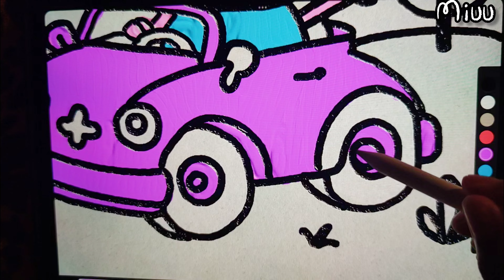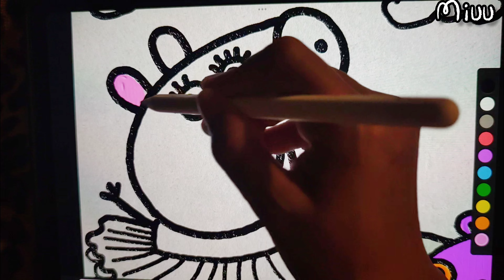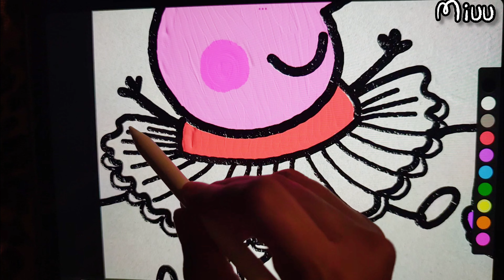Coloring With Me | Peppa Pig Playing | Drawing Painting and Coloring Ipad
Song : 샛별 - Little bunny /     • ✨샛별 - 🐰Little bunny🐰✨(...  ​